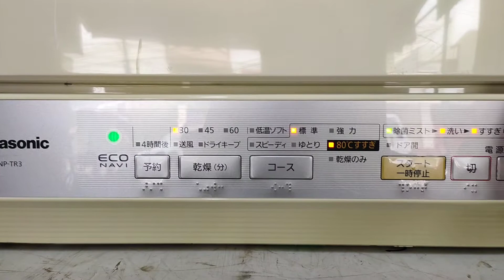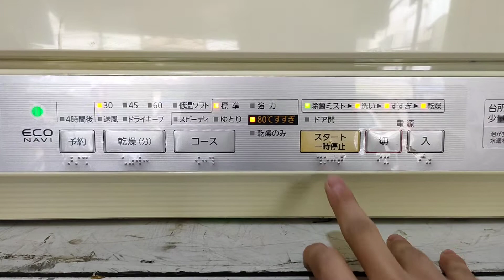Panasonic NP TR3 - Máy rửa bát nội địa Nhật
Máy rửa bát Panasonic TR6  đẹp date 2014 😍😍😍
Hình thức mới trên 85%,, máy zin đét chưa qua sửa chữa, đã test các chức năng hoạt động tốt
• Có phun sương khử trùng điện
• Có Eco Navi
• Có cảm biến xà phòng
• Có cảm biến độ sạch
• Rửa ở mức nhiệt 80°C, nước sử dụng 11l
• Kích thước (rộng x sâu x cao): 550 x 343 x 650 mm
• Điện áp 100v cs 1100w

✈ NHẬN SHIP TOÀN QUỐC